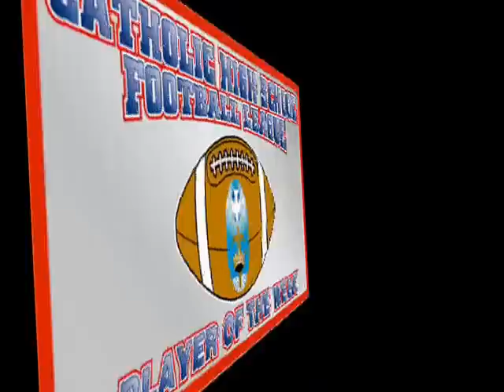Brandon Jackson Jr Highlights0001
Junior highlights from 2012 football season